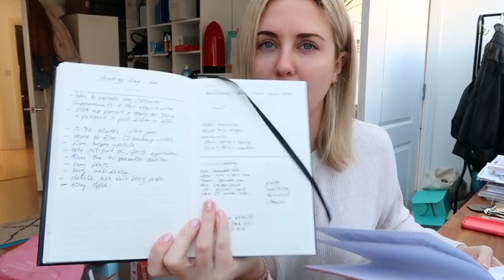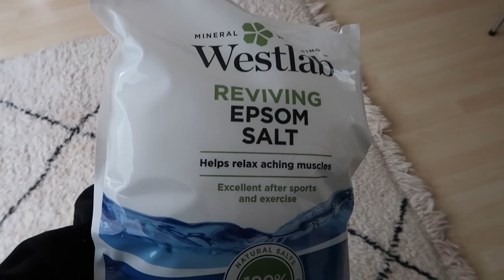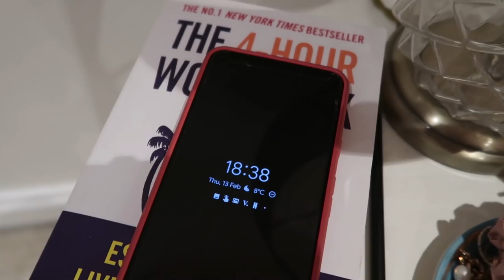WELLNESS & SELF CARE VLOG || STYLE LOBSTER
I filmed a Wellness Week Vlog where I take you guys through all the rituals, treats and practises I do to take care of myself, make myself feel and look better. As the digital area gains pace Wellness is an ever expanding part of todays world with more and more people becoming more in tune with looking after their body and minds needs. I live a fast-paced lifestyle with my day-today online for thousands to see so making time to do things that make me feel bette rain myself is HUGE for me. Disclaimer; this is not a vlog filled with GREEN JUICES, YOGA AND MEDITATION! Wellness means different things to everybody - it’s about what works for you!

In this weeks vlog I take you guys through all the rituals, treats and practises I do to take care of myself, make myself feel and look better.

ST. TROPEZ PURITY VITAMINS BRONZING WATER MIST

ST. TROPEZ PURITY VITAMINS BRONZING WATER SERUM

ST. TROPEZ TANNING MITT

HOT YOGA TOWEL

WATER BOTTLE

WESTLAB EPSOM SALTS